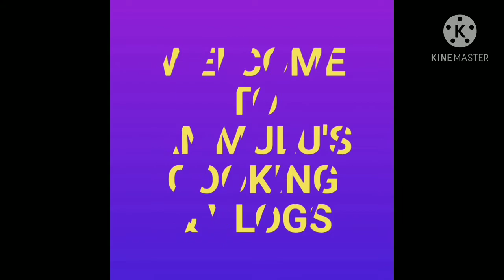Tomato Rasam Recipe l Ammulu's Cooking & Vlogs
With Simple things.